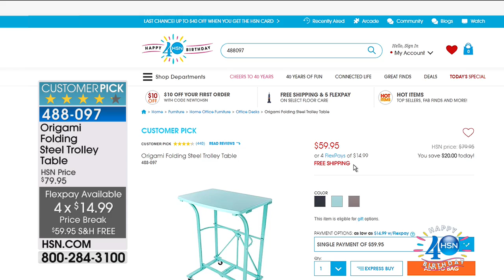Concierge Collection SuperLoft Honeycomb Mattress Pad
A good night's sleep is sweeter than honey. So it's time you let your bed indulge. This "super pad" cloaks your current mattress with a...